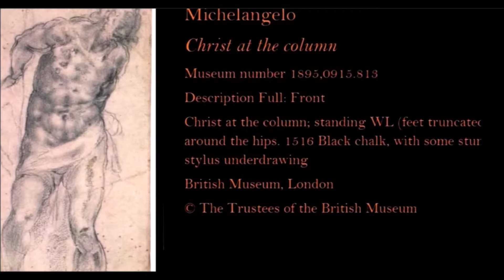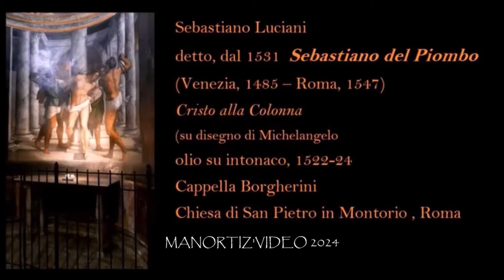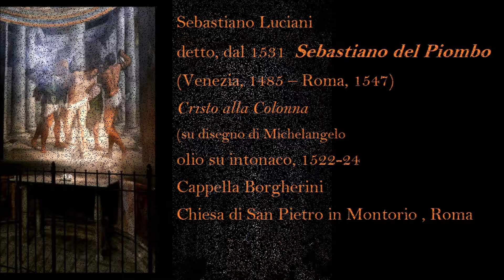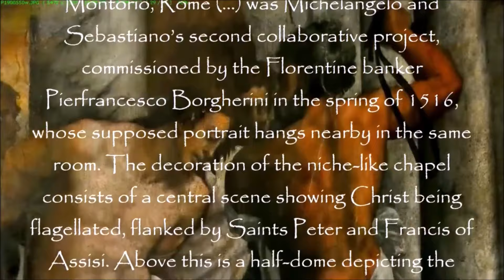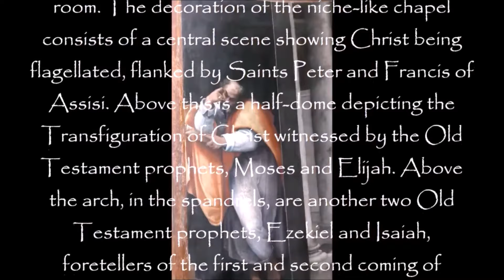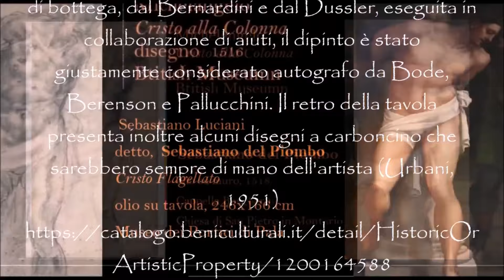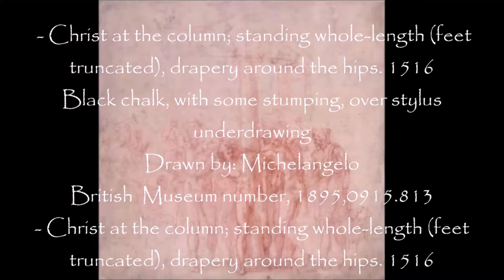Sebastiano del Piombo & Michelangelo’s drawings, Flagellation, Cappella Borgherini, Rome e Viterbo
Sebastiano del Piombo & Michelangelo’s drawings, Flagellation, Borgherini Chapel in Rome, s. Maria in Viterbo

 (...) Borgherini Chapel at San Pietro in Montorio, Rome (...) was Michelangelo and Sebastiano’s second collaborative project, commissioned by the Florentine banker Pierfrancesco Borgherini in the spring of 1516, whose supposed portrait hangs nearby in the same room. The decoration of the niche-like chapel consists of a central scene showing Christ being flagellated, flanked by Saints Peter and Francis of Assisi. Above this is a half-dome depicting the Transfiguration of Christ witnessed by the Old Testament prophets, Moses and Elijah. Above the arch, in the spandrels, are another two Old Testament prophets, Ezekiel and Isaiah, foretellers of the first and second coming of Christ. The juxtaposition of these two scenes from the Passion of Christ would later influence Raphael’s design for the Transfiguration.
Michelangelo’s drawings for the Flagellation scene are beautifully composed, originally conceived with a seated Pontius Pilate as per tradition in a red chalk drawing. He then dismisses this in favour of showing the tortured Christ at centre-stage, flanked by his flagellators who echo each other’s movements. The beautiful body of Christ is being emphasised here, carefully pondered in a black chalk drawing by Michelangelo.
  Borgherini Chapel at S. Pietro in Montorio, Rome
 (...) In this period [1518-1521] Sebastiano was working on a chapel for their mutual friend, and Michelangelo’s broker, Pierfrancesco Borgherini at S. Pietro in Montorio, Rome. Upon commission in 1516, the patron had expected Michelangelo to provide the designs, but he only managed to provide drawings for the central ‘Flagellation of Christ’. Sebastiano completed the rest on his own between 1518 and 1524. The combination of the ‘Flagellation’ with Christ’s 'Transfiguration' was inspired by a contemporary prophetic text, the ‘Apocalypsis Nova’, which had become a touchstone of the progressive reform movement within the Church.
Sebastiano painted the upper sections in fresco, but switched to oil for the lower parts, including the ‘Flagellation’. Although an old technique, the method of applying oil to the wall was little understood in Rome and Sebastiano’s successful implementation of the technique was widely acclaimed. The atmospheric effect he achieved, coupled with Michelangelo’s design, made it the most influential of their joint works, inspiring countless later renditions of the subject. (...)

 Sebastiano Luciani
detto, dal 1531,  Sebastiano del Piombo
(Venezia, 1485 – Roma, 1547)
Cristo alla Colonna
olio su intonaco, 1522-24
su disegno di Michelangelo oggi, al British Museum
The flagellation of Christ
after a design by Michelangelo
(Michelangelo, Christ at the Column, 1516. The British Museum, London)
at S. Pietro in Montorio, Rome, in the Borgherini chapel,
ai lati san Pietro e san Francesco
catino, Trasfigurazione,
arcone, Isaia e Matteo
Cappella Borgherini
Chiesa di San Pietro in Montorio , Roma

 Sebastiano del Piombo
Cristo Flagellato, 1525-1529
olio su tavola, 246x166 cm
dalla Chiesa di santa Maria del Paradiso dei frati dell'Osservanza, Viterbo
Museo dei Portici di Palazzo dei Priori

 Il dipinto venne commissionato a Sebastiano del Piombo da Mons. G. Botonti per il primo altare a destra della chiesa dell'Osservanza del paradiso in Viterbo. Da quella cappella alla fine dell'800 la tavola venne trasferita al museo. Da una lettera di Sebastiano a Michelangelo dell'aprile 1525 risulta che la tavola era finita ed era stata inviata a Michelangelo perchè facesse da giudice non essendo stato raggiunto l'accordo sul prezzo tra l'artista e il committente. La composizione deriva da quella analoga dipinta da Sebastiano stesso tra il 1516 e il 1534 nella cappella Borgherini in San Pietro in Montorio a Roma, con alcune leggere varianti quale la posizione dell'aguzzino di destra e la soppressione dello sfondo architettonico.Questa derivazione è confermata dall'artista stesso nella lettera, già citata, indirizzata a Michelangelo: "[...] Io ho facto una tavola d'altare a mes. Joanni da Viterbo chierico di Camera, con tre figure mazor del naturale, cioè un Cristo e la colonna con due figure che lo giustino, comme quelle di S. Pietro in Montorio, et decta è fornita za da due mesi [...]". Ritenuto dal Cavalcaselle opera di bottega, dal Bernardini e dal Dussler, eseguita in collaborazione di aiuti, il dipinto è stato giustamente considerato autografo da Bode, Berenson e Pallucchini. Il retro della tavola presenta inoltre alcuni disegni a carboncino che sarebbero sempre di mano dell'artista (Urbani, 1951)